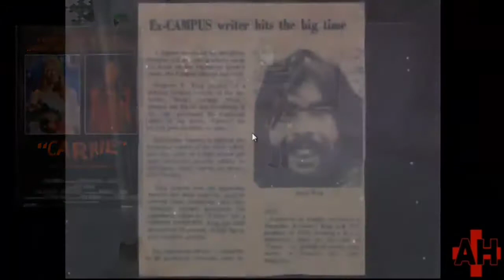DETALLES ALUCINANTES DE SILENT HILL!!!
Recopilaciòn de 6 de curiosidades acerca de una de las sagas mas sobresalientes en el mundo del Survivl Horror, Silent Hill.

Regalame un like please

Nos vemos bae bae :)